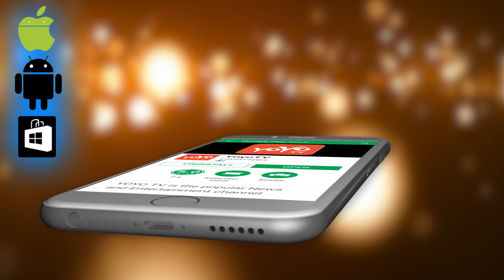ಕೆಜಿಎಫ್ ಚಿತ್ರದ ಟ್ರೇಲರ್ ನೋಡಿ ಸಿನಿ ಪ್ರೇಮಿಗಳಿಗೆ ಹಬ್ಬವೇ ಹಬ್ಬ ! | Yash KGF Kannada Movie | YOYOTVKannada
Yash KGF Kannada Movie ಕೆಜಿಎಫ್ ಚಿತ್ರದ ಟ್ರೇಲರ್ ನೋಡಿ ಸಿನಿ ಪ್ರೇಮಿಗಳಿಗೆ ಹಬ್ಬವೇ ಹಬ್ಬ ! YOYOTVKannada